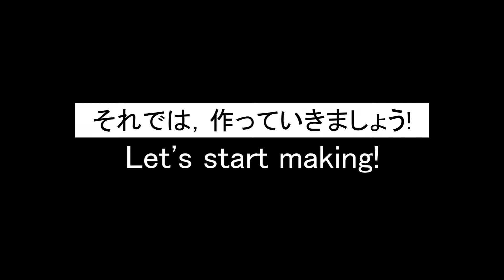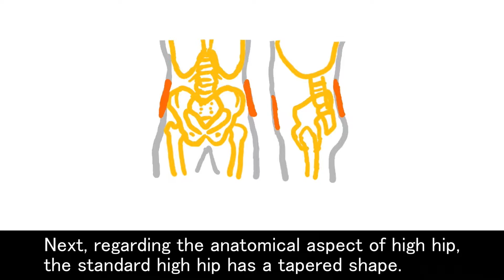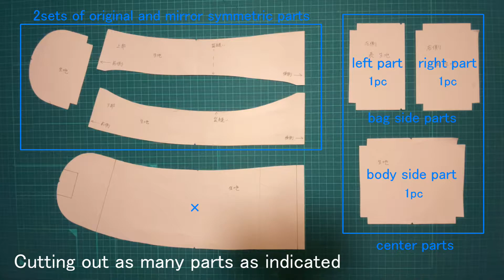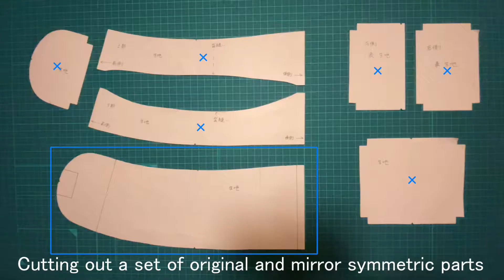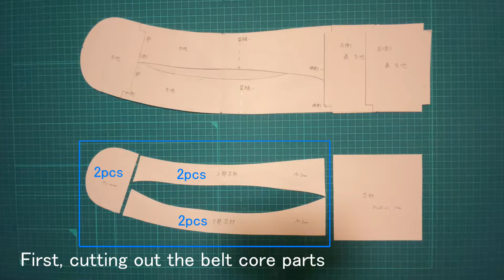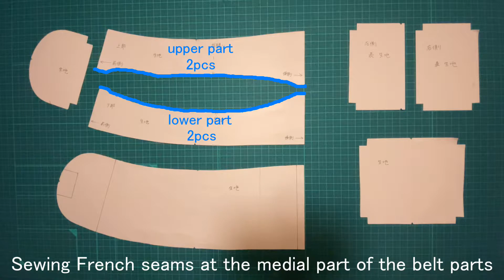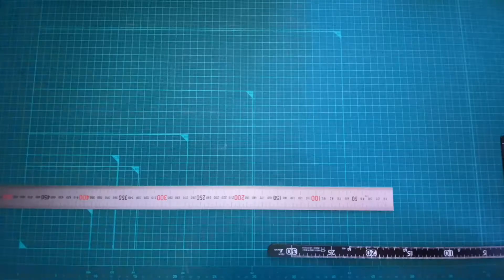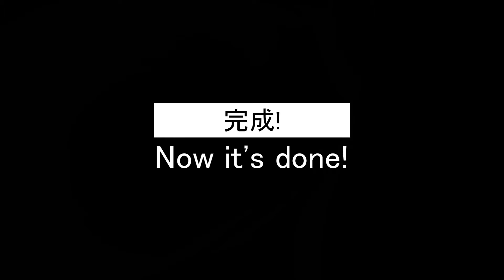【DIY / MYOG】HOW TO MAKE Firm Hold Backpack Hip Belt / バックパックのヒップベルトの作り方【Backpack Eng.】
0:00 イントロダクション / Introduction
0:50 ヒップベルトのパターン / Patterns of hip belt*
3:04 生地の裁断 / Cutting out fabric parts*
6:17 メッシュ生地の裁断 / Cutting out mesh parts*
8:36 芯材の裁断 / Cutting out core parts*
10:58 ベルトパーツの内側部分の地縫い / Sewing plain seam at the belt part
13:44 ベルトパーツへのパッド入れ作業 / Placing the pad inside the belt part*
18:50 ベルトパーツの外周の縫い止め / Sewing the outer periphery of the belt parts
20:39 ベルト先端パーツへのパッド入れ作業 / Placing the pad inside the tip end part*
23:58 ベルト先端パーツの縫製 / Sewing the tip end part of the hip belt
25:42 ベルト先端パーツへのテープの縫い付け / Sewing the webbing to the tip end of the belt*
28:32 ベルトパーツとメッシュの縫い合わせ / Sewing the belt part and mesh part together
30:24 センターパーツへの面ファスナーの縫い付け / Sewing hook & loop fastener
32:02 ベルトパーツとセンターパーツの縫い合わせ / Sewing the belt parts and center parts*
34:35 センターパーツへの芯材入れ作業 / Placing the core part into the center part*
36:32 ヒップベルト外周の縁巻き / Binding the outer periphery edge of the hip belt with tape*
38:27 エンディング / Ending*
*mark sections explain especially important tips!

This video shows you how to make a firm hold backpack hip belt for DIY / MYOG,
この動画では，バックパックのエンジニアリングに基づいた，DIY / MYOG 向けの
腰部をしっかりとホールドするヒップベルトの作り方をご紹介します．
コメントもお気軽によろしくお願いします！

I found a mistake in the content of 6th and the following sections.
I apologize for any confusion this may have caused.
第６セクション以降で表現に誤りがございました。
混乱をお招きして申し訳ございません。

(Revision Date / 改定日 2021/10/21)
Incorrect（誤）:French seam seam（袋縫い）
Correct（正）: plain seam（地縫い）